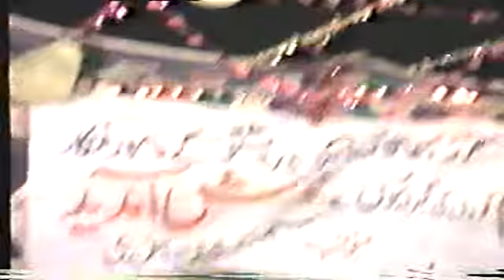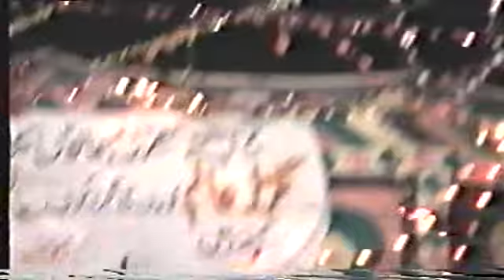Gulzar Alam in Kohat 14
pashtoonistan.pashto music.peshawar.kohat..gulzar alam in kohat..wada tamasha in tariq afridi and sayed afridi...zeek afridi..sardar ali takar.bahram jaan...mohammad safi..pashto music.attan.afghanistan.jalalabad.kunar.khost.paktika.paktiya.kandahar.kabul.nazia iqbal.ashraf gulzar.queta.nazia iqbal.naghma.saima naz.shakeela naaz.shahenshah bacha..haroon bacha.khyber agency..waziristan.bajaour agency..achkzai..zazai..khattak..afridi...bannu..hangu...swat valley..attan dance.pashtana people.